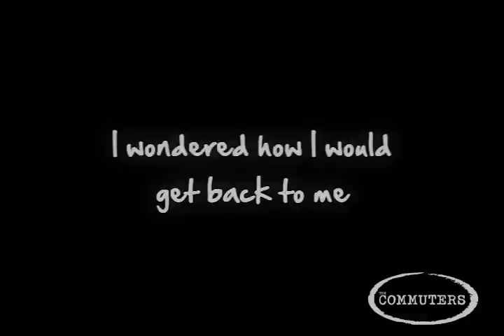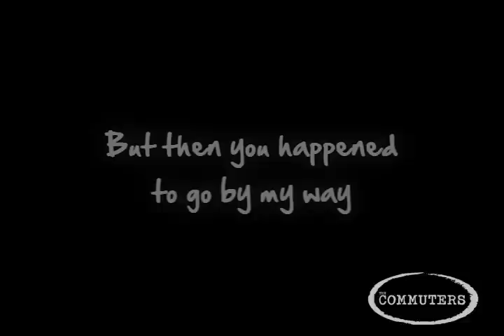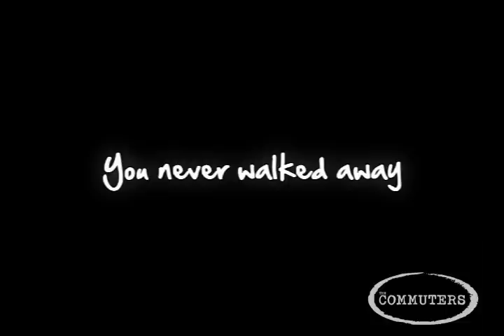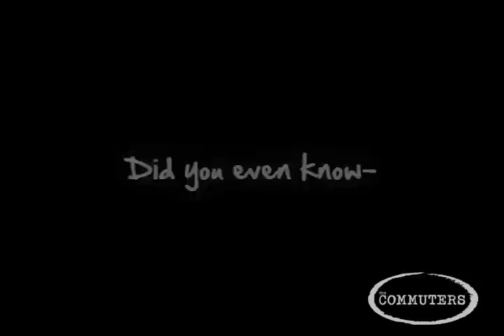The Commuters "Rescue" (Lyrics Slideshow)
Download our full 11-song album for free including this song!

"Rescue" by The Commuters from the 2012 album 'Rescue'

Words and Music by Zeeshan Zaidi

Download our full 11-song album for free including this song at our